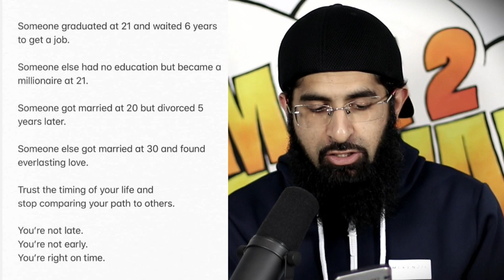YOUNG BOXER HUMBLED BY 40 YEAR OLD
Some gems from our brother in humanity Manny Pacquiao.